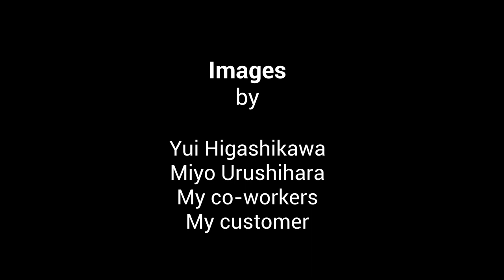Yui Higashikawa: My Choice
Yui shares the importance of making her own choices and finding a job that helped her gain independence.

This video was produced for the 2022 TOMODACHI Story Jam for Youth with Disabilities, a 9-week (September 2022–November 2022) digital storytelling and youth leadership program. TOMODACHI Story Jam brought together 10 Japanese and American college students and young professionals with disabilities to collectively explore their experiences of breaking down barriers.